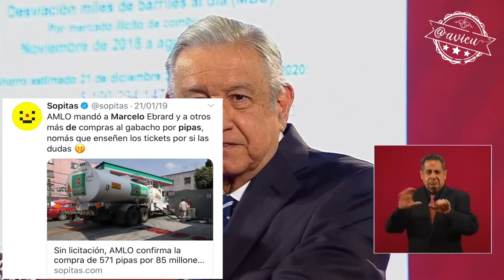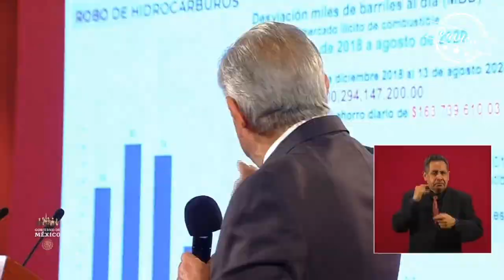El huachicol, las pipas y el optimismo presidencial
🦆95% se ha reducido el huachicoleo.
🦆Se compraron pipas ... pero y las pipas, otra vez van a desfilar el 16 de septiembre??